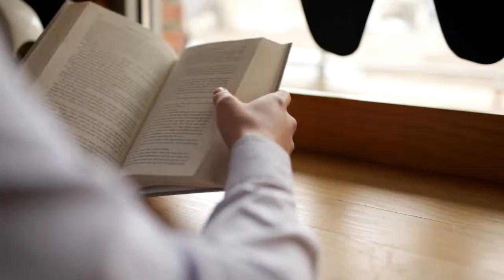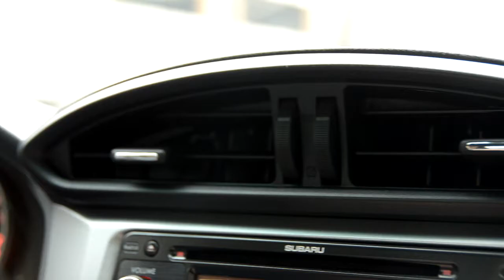Return of the '86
The return of the 86 is a short film about the lifestyles and passion of two drivers and their 86's. Shot and filmed in urban downtown Jersey City; the film focuses on the duality of two different drivers Jeff Lin and Steve Ng with their respective cars.

Special Thanks to:
Warehouse Cafe Jersey City
150 Bay Street Apartments